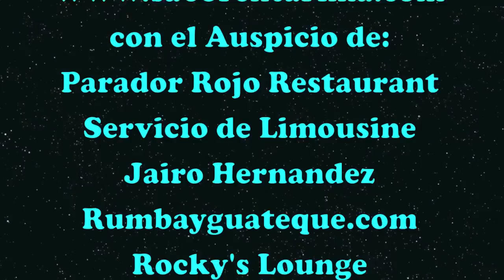Orquesta la Solucion feact Frankie jr en el Dia Nacional de la Salsa 2015